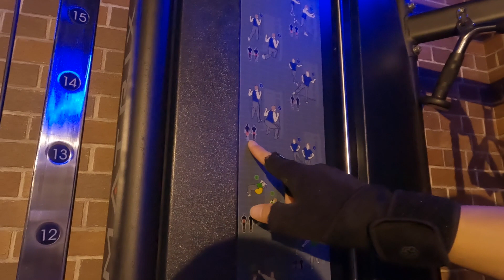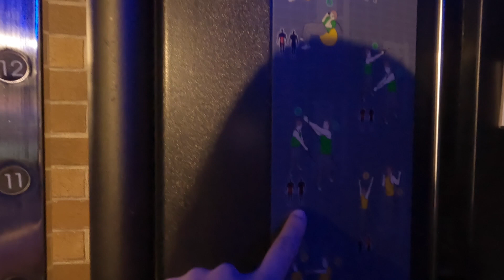БАГШАА, БИ ХИЧЭЭЕ! Японы фитнессийн тухай товчхон...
Хөдөлгөөн хүний биед хэрэгтэй. Хичээгээд л үзье, болох байлгүй дээ 💕

Видеог маань үздэг, үзэж байгаа бүх хүмүүсдээ баярлалаа.